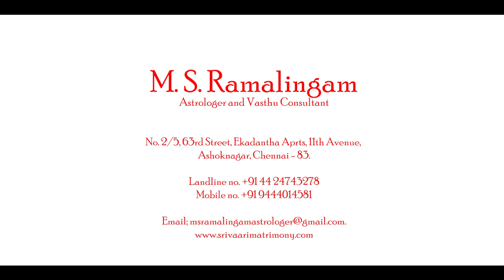சூரிய கிரகணம் | Astro Talks | Episode - 40 | MS Ramalingam, Astrologer & Vastu Consultant